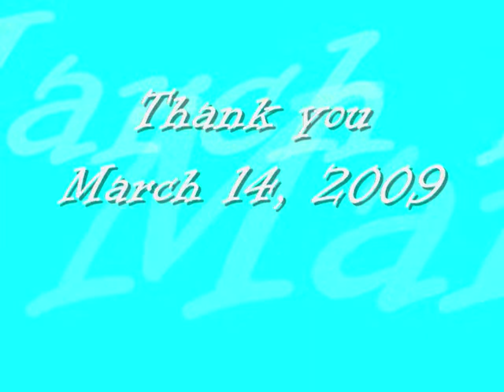Tony sings Imagine in Socorro, NM